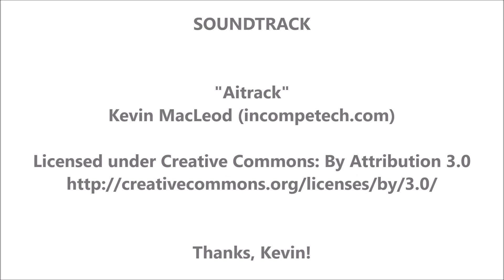"Blaze" ring with wolf eye by Steel Dragon ® Jewelry